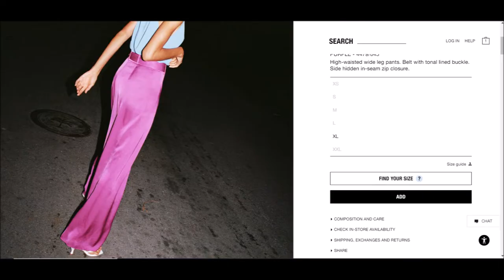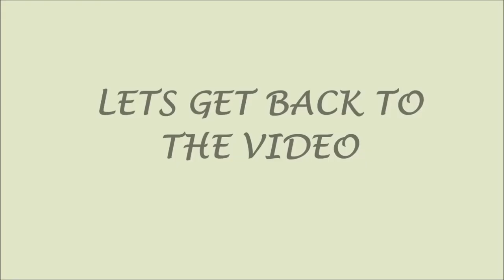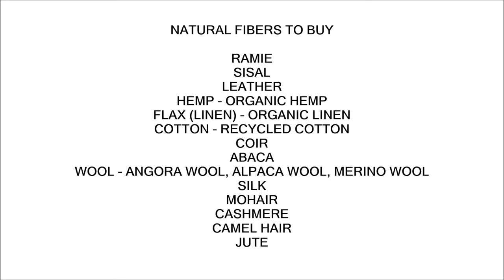ZARA HAUL - OOOPS!! I DID IT AGAIN!! I CAVED TO FAST FASHION | HAUTE Style&HairXpektations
Its a Zara haul guys. This is part one. As aware, transitioning to slow fashion is often challenging for most. One thing I did was to incorporate my current mantra: Fabric, Fit & Style. Its important to look for items made from natural fibers during your transition. There is no one size fit all approach to becoming sustainable. Start by being IMPERFECTLY SUSTAINABLE like I continue to do. Hope this video helps.

Intagram (2): sustainablysavvvy